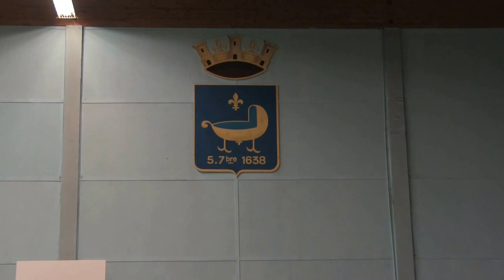Sciences Po Saint-Germain-en-Laye Bureau des Sports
Vidéo promotionnelle du puissant BDS de Sciences Po Saint-Germain-en-Laye réalisée par Guillaume Schwerkolt et Rodolphe Carissimo (montage Léandre Andrieux) grâce au glorieux soutien de St Germ'infos.